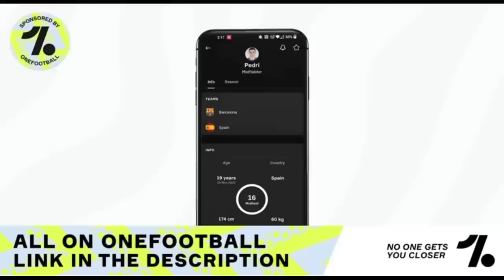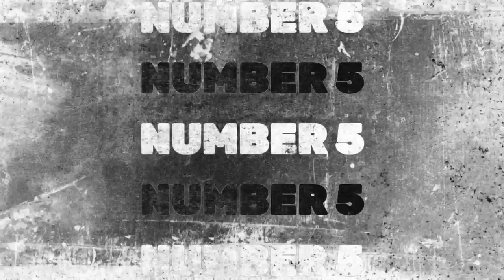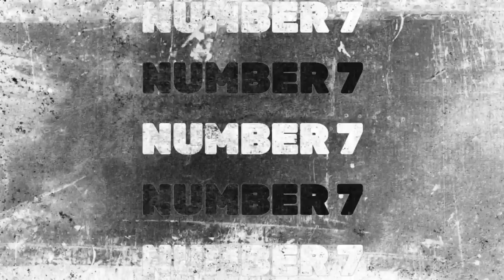7 Most Controversial Goals In The World Cup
7 Most Controversial Goals In The World Cup

The goal which gave Japan the all-important win against Spain has been a huge cause of debate for days now. And that inspired us to look at some other controversial goals that have been scored at the FIFA World Cup. Here are 7 of the most controversial goals at the FIFA World Cup.